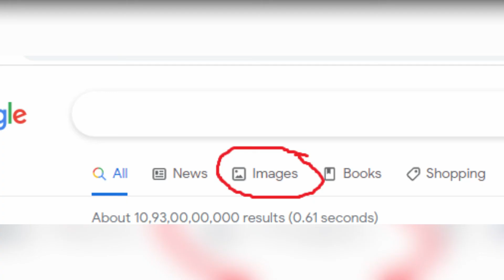MILARTE THURUK!! MAK SI TAK SI...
Khawvela huapa milar tam tak te hian an nunah thuruk leh chanchin mak tak tak an nei a, kan hriat theih dangdai leh mak zual te kan han lawr khawm a ni.